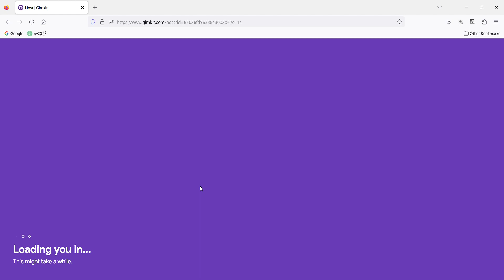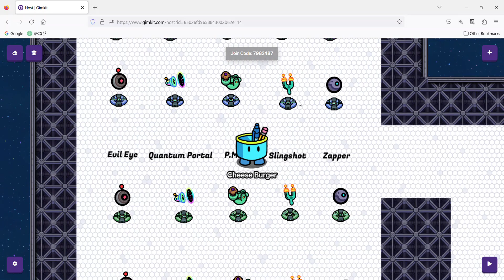Buying the Pencil Pack skin in Gimkit!!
Hello everyone!! In this video I will be buying the Pencil Pack skin in Gimkit!! I buyed the skin because I though it looked cool. Also I grinded on Gimkit like 2 days to get 1,500 gimbucks.

Hope you enjoy the video!! Also please like and sub!!